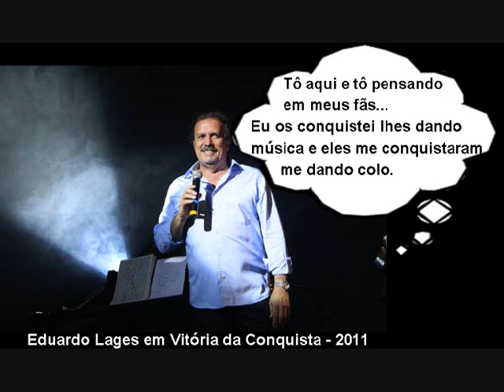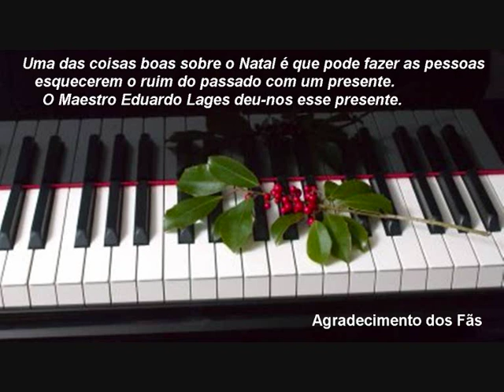Eduardo Lages - Mensagem de Natal em 30-11-2011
Mensagem de Natal do Maestro Eduardo Lages no seu blog em 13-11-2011.